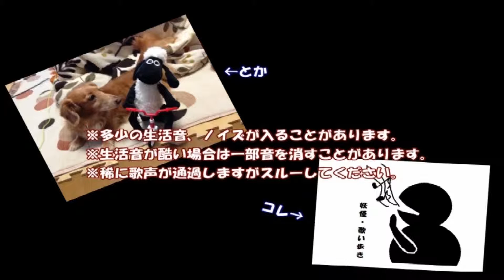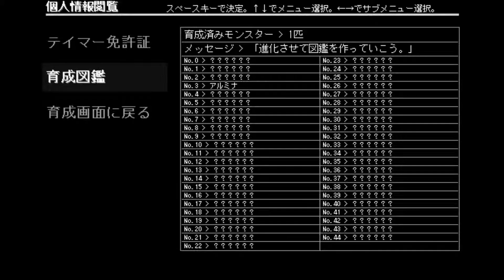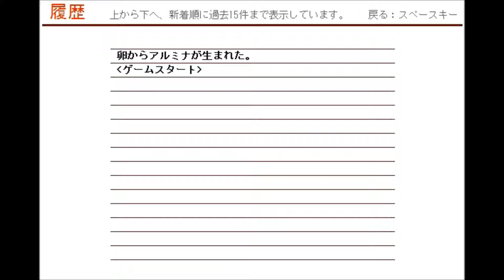【モンスターテイマー★★★】変な生き物himechanとの生活：part1【実況】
アホの子ジュトとなぞの生き物との不思議な生活が始まる

ジュトのモンスターテイマー★★★再生リスト